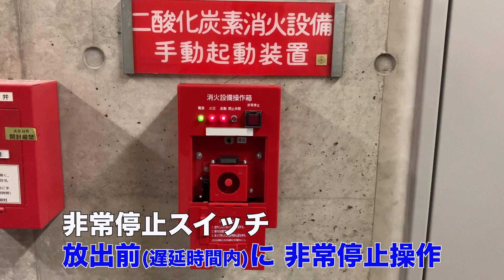手動起動装置の操作方法【ホーチキ株式会社／GCK-A、B型／緊急停止する場合】